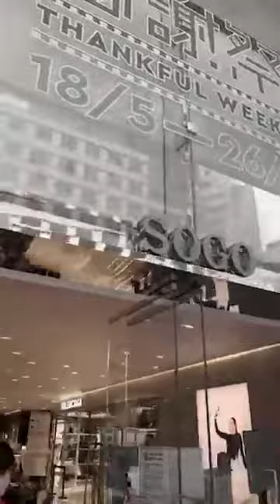Veronica &Leonor goes shopping